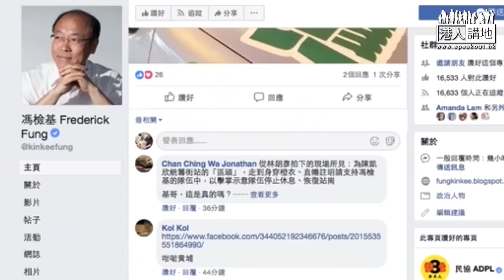【短片】【選戰風雲】各路人馬最後衝刺 陳凱欣：我希望眼晴雪亮的市民都選擇建設的力量 李卓人：相信市民知道誰是為了香港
//無論大家支持邊個都好，記緊履行公民責任。投票！投票！投票！//